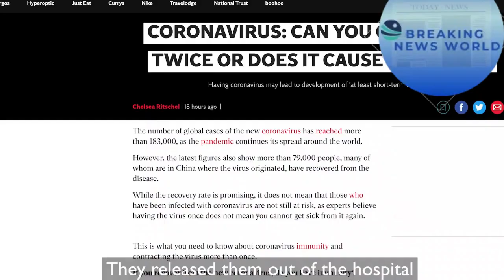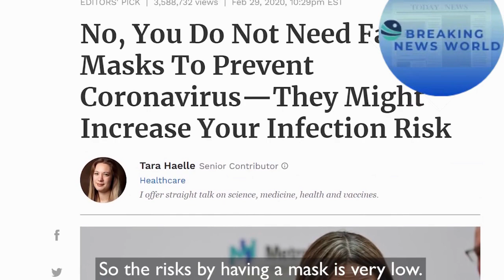how to curb spread - the need to curb spread of new, fast spreading covid 19 strain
how to curb spread - covid-19: analysts discuss how to curb spread of coronavirus in nigeria.

how to curb the spread of covid-19 through 'social distancing'.

fighting the virus: interview on how to curb spread of covid -19.
people's message to curb spread of covid-19 pandemic.
italy placed under lockdown to curb spread of covid-19.
public affairs analyst  ambrose igboke  in this interview shares useful information on how to curb the spread of coronavirus in the country...

hong kong tightens restrictions to curb spread of virus.
italian authorities have locked down the entire country to try to curb the spread of covid-19.